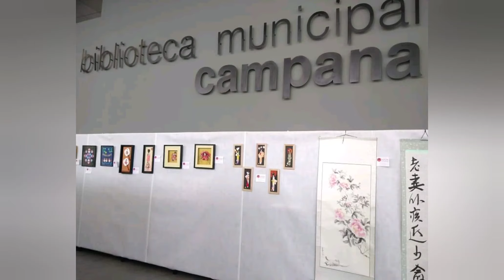Japón en Campana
Momentos de mí participación en el evento. Gracias Municipalidad de Campana y Fundación Cultural Argentino Japonesa por la convocatoria.
Lugar: Biblioteca Pública Municipal, Escuela Normal Superior N 6 Dr Eduardo Costa y Parque Urbano ingeniero Roberto Rocca de la ciudad de Campana, pcia de Buenos Aires